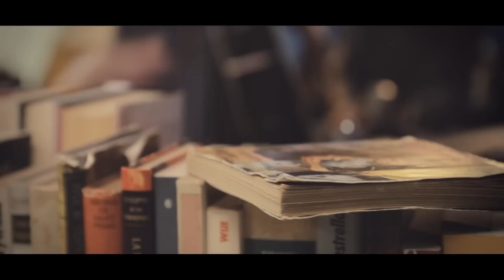La Delicadeza - Chaman & Black Jackets, LIVE at La Casquería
LIVE at La Casquería es una serie formada por dos videos grabados por Chaman junto a Black Jackets, de cara al lanzamiento del LP "Poética" (La Tapadera, 2013).

Se trata de dos temas pertenecientes a este disco, tocados en directo y en versión acústica en mayo de 2013 en la librería La Casquería, situada en el Mercado de San Fernando, en el madrileño barrio de Lavapiés.

La grabación y edición de video ha sido realizada por Motion Films (motionfilms.es).